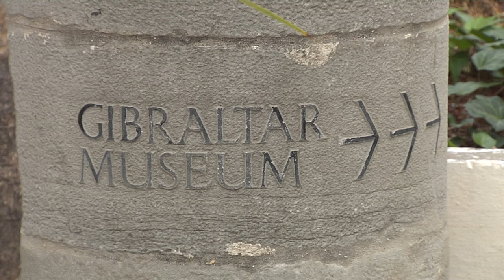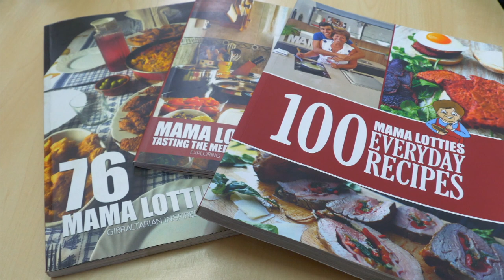Heritage Awards see the Arches and Plata Villa developments recognised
The Heritage awards took place last night; three group awards, two individual awards and a number of commendations were presented at a ceremony at the Gibraltar University. Awards were presented for the development of the Arches and Plata Villa, and for local publications including the "Mama Lotties" cookbook.